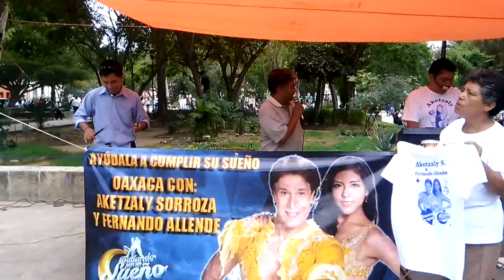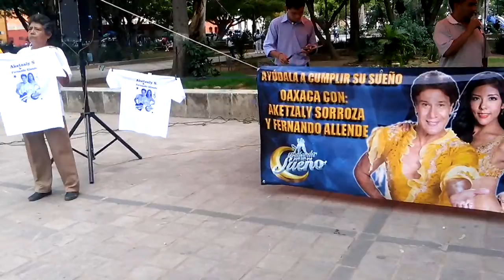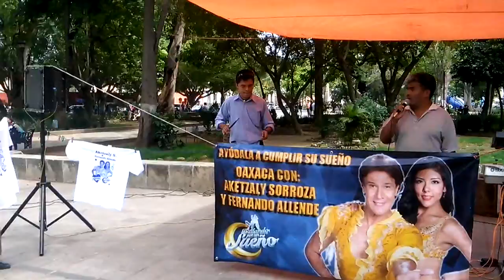Parque El Llano-Apoyo Aketzaly Sorroza- Dj-Wizard! Ft. Micke- Luz Y Sonido Apocalypse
Parque El Llano
Apoyo Aketzaly Sorroza
Dj-Wizard! (Percusiones) Ft. Mickie (Teclados)
PALOMAZO
Luz Y Sonido Apocalypse

ALGO MAS QUE MUSICA GRABADA

EL CONCEPTO INNOVADOR DEL ESTADO DE OAXACA MEXICO
ESPECTACULO UNICO EN EL CONCEPTO DE LUZ Y SONIDO
LAS MEJORES MEZCLAS
LOS MEJORES POPURRIS
COMO UN GRUPO MUSICAL EN VIVO
EL MEJOR AMBIENTE
NO TE CONFUNDAS